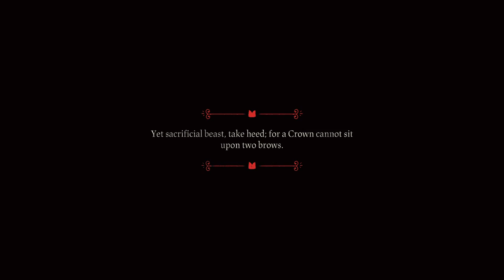THE NEXT BIG ROGUELIKE!! - Cult of the Lamb - Part 1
Join me as I tried to become a cult leader god!

Check out my streams on Monday and Thursday 9PM GMT over